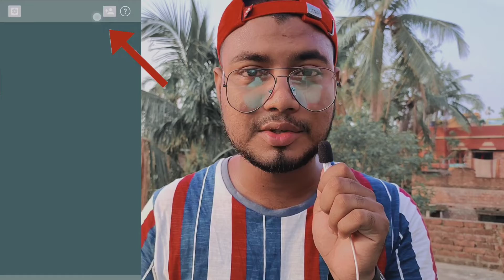How To See Last Seen On Whatsapp Even If Hidden Or Blocked You | How To See Girlfriend's Last Seen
Today in this video, I will show you, how you can see your girlfriend, friend or any other's last seen, also if they blocked you or its hidden, then also you can see. So, watch this video till the end and never skip between the video!!

Your Queries,

how to see last seen on whatsapp even if hidden or blocked you,
see last seen on whatsapp even if blocked,
how to see last seen on whatsapp even if hidden, how to check last seen on whatsapp if hidden 2020,
how to see last seen on whatsapp even if hidden 2020,
how to check last seen on whatsapp if hidden, whatsapp last seen trick,
whatsapp last seen hack,
how to check last seen on whatsapp if hidden in bangla,
whatsapp videos,
hidden,
seen,
blocked,
blocked on WhatsApp,
New WhatsApp Tricks,
secret WhatsApp tricks 2020,
New whatsapp secret settings,
Hidden secret WhatsApp settings,
Gourav Rajoar,